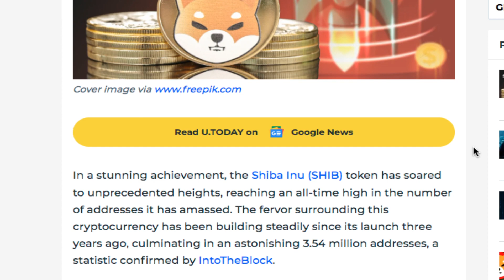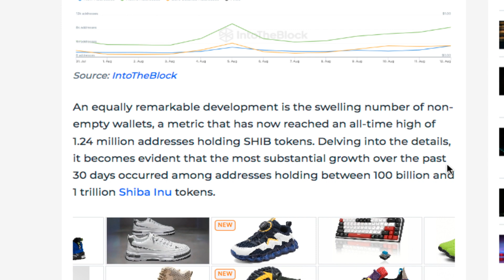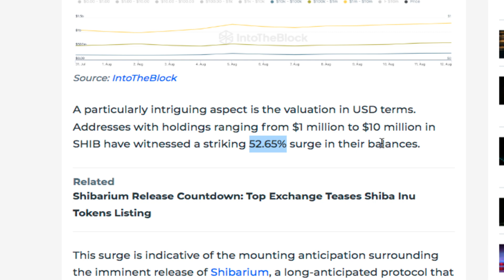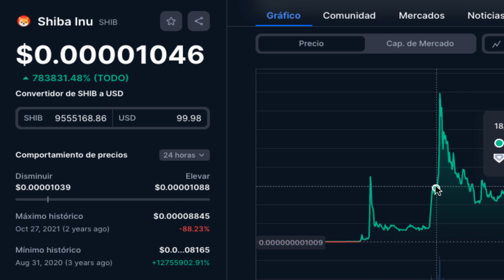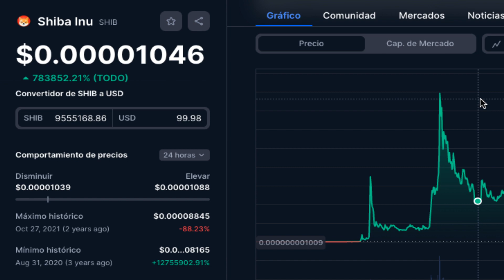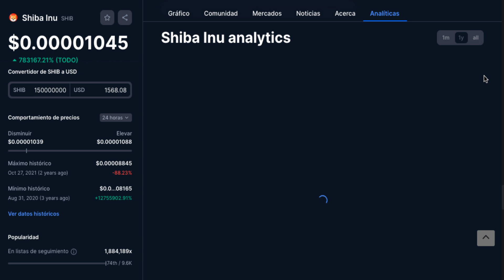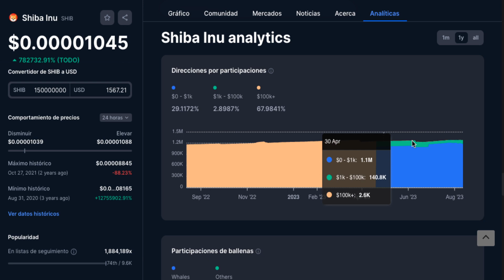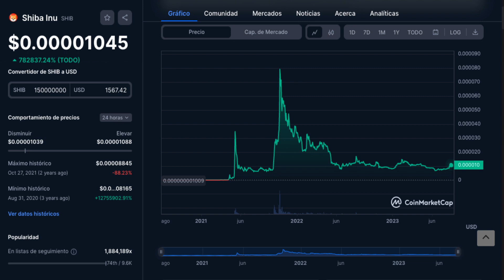Shiba Inu Coin Record HIGHS Shibarium DEBUT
2023 Caraveomedia Studios | Victor Caraveo